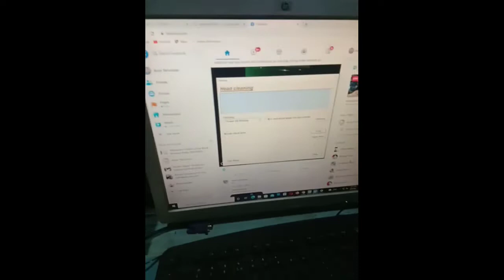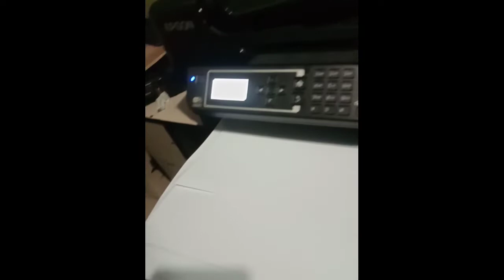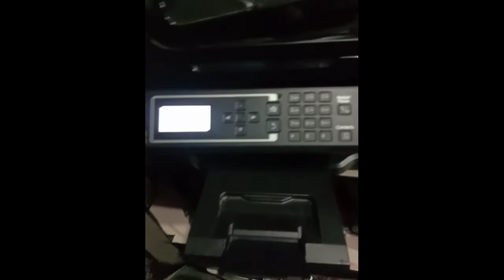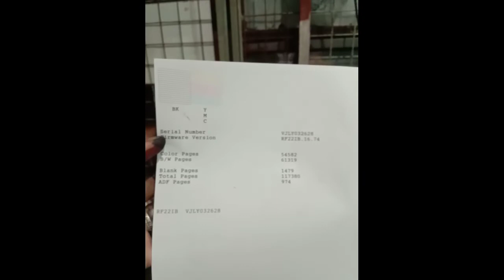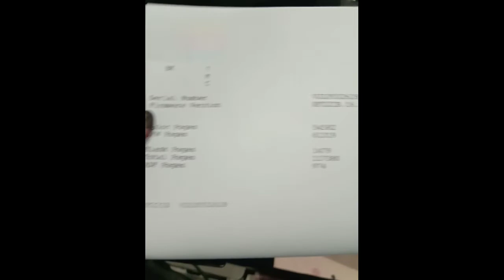Epson L565 No Print Out